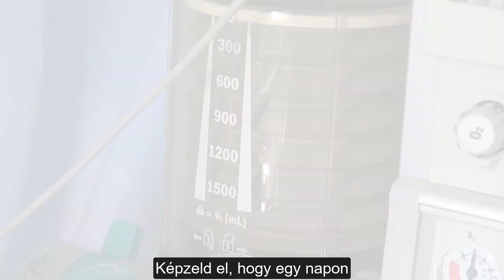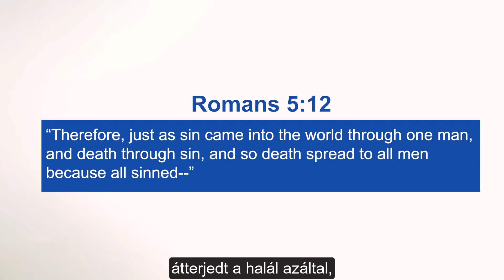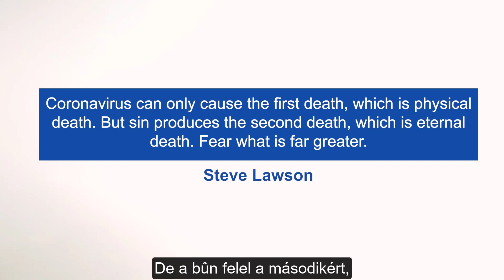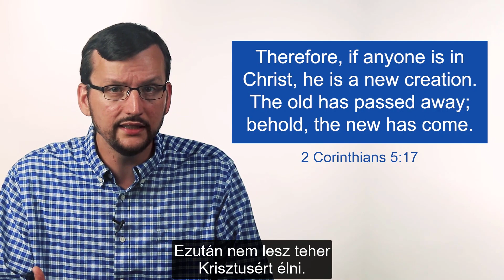Melyik a legnagyobb világjárvány a történelemben?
A koronavírus járvány kitörésével szembesülve, tegyük fel a kérdést magunknak: „Melyik a legnagyobb világjárvány a történelemben?” Hogyan terjedt? Megállt a terjedés? Mi volt és mi a jelenlegi gyógyír?

Subtitles are in Hungarian (Maygar)